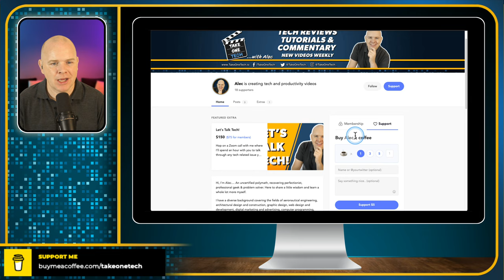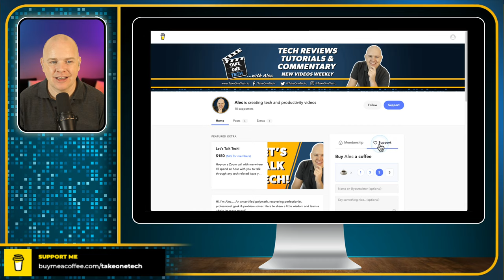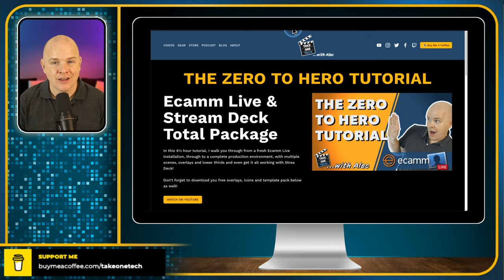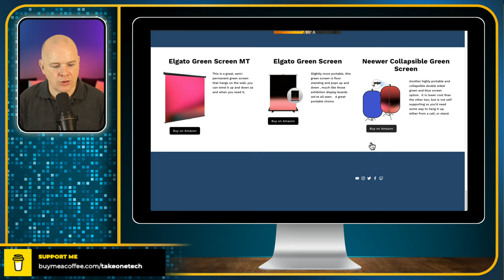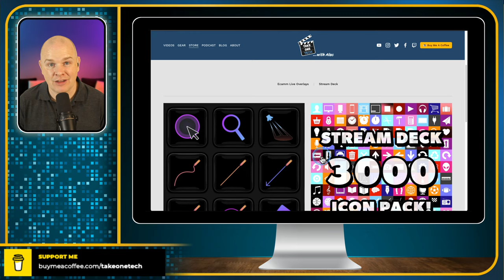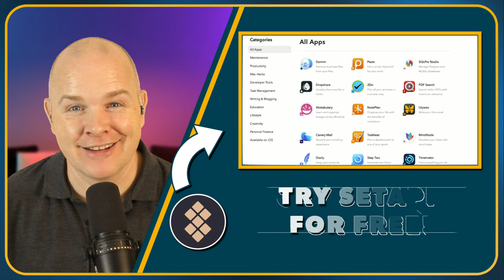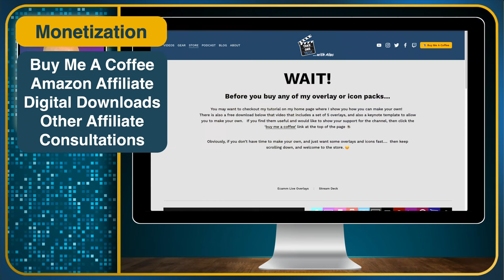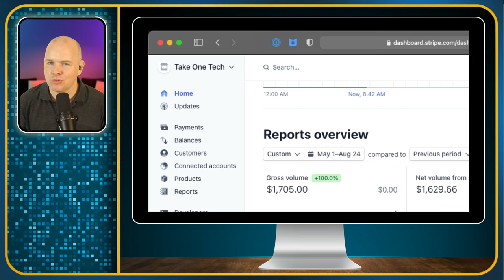How Much Money Can You Make On YouTube In 100 Days? I'll Tell You!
🎫 Discover the added benefits of becoming a channel member Need some 1 on 1 time with me?
===🧰 GEAR THAT I ACTUALLY USE
🎙 AUDIO
Rodecaster Pro 2 MV7
KZ ZSN in-Ear Monitor Cables Wave LP Mic Boom Livestreamer Arm

🎛 PERIPHERALS
Stream Deck XL
Stream Deck Pedal Live

💡 LIGHTING
Ulanzi VL49 RGB Cost Pair of Soft Box Lights

4K Virtual Monitor Folding Keyboard